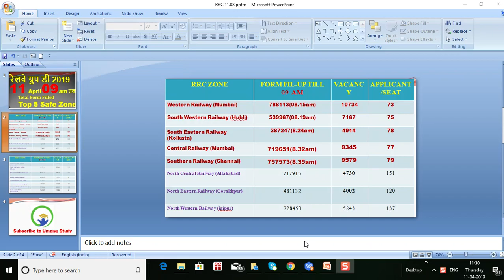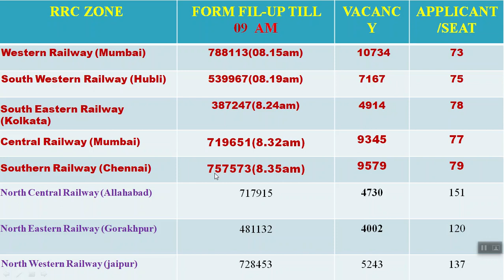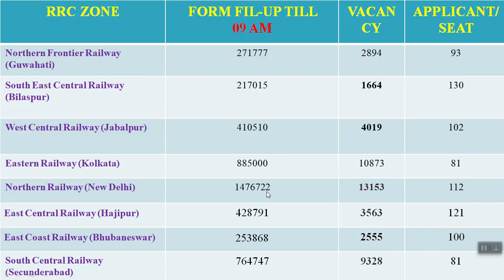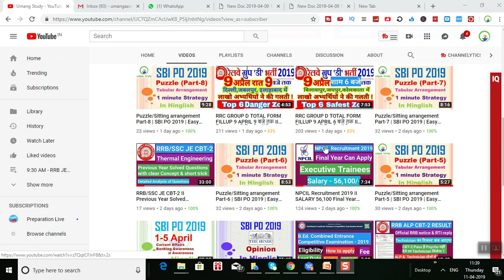RRC GROUP D TOTAL FORM FILLUP 11 April सुबह 9 बजे तक II किस Zone में कितने फॉर्म आये,Safest Zone II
In this video, I have give information about total form filled.

rrc group d total form fillup 11 april 2019,railway group d total form fillup 11 april,rrc group d total form fillup 11 april,railway group d total form fillup 11 april 2019

rrc group d kitne form bhare gaye 11arpil 8 bje tak,rrc group d total kitne form bhare gaye,rrc group d form fill up till 11 april,rrc group d total fo